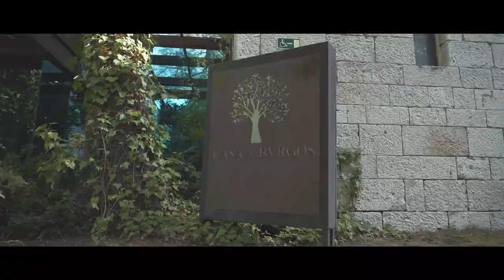Jose & Paula - TRAILER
Trailer de la boda de Paula y Jose en Casa de Burgos de Madrid